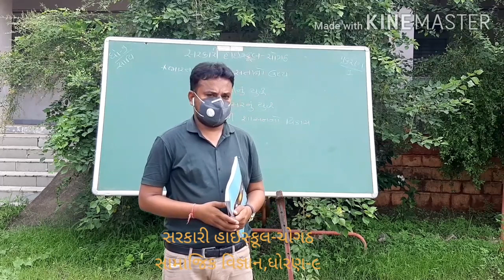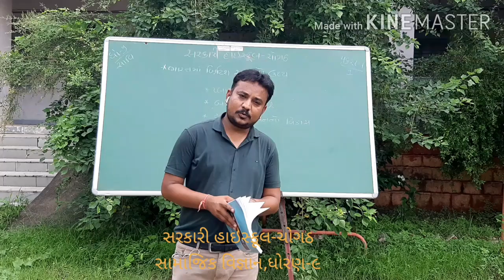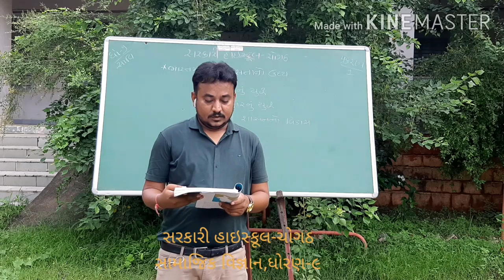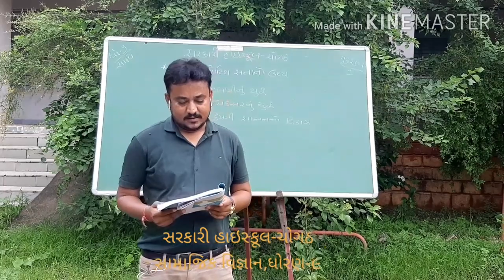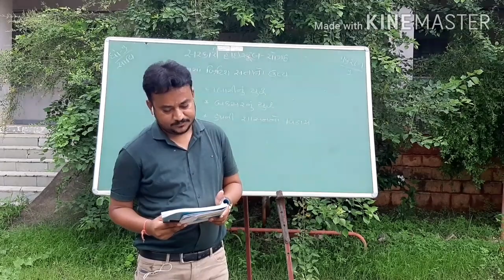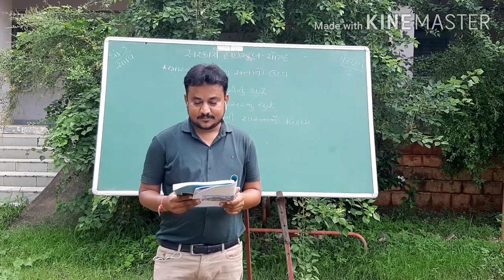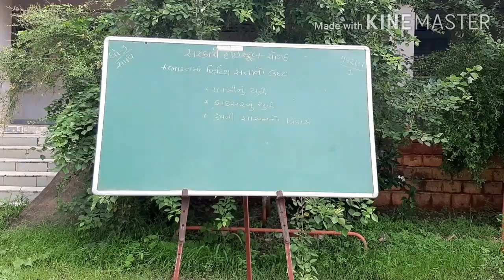ભારતમાં બ્રિટિશ સત્તાનો ઉદય- પાર્ટ-2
ધોરણ-9, સામાજિક વિજ્ઞાન, પ્રકરણ-1